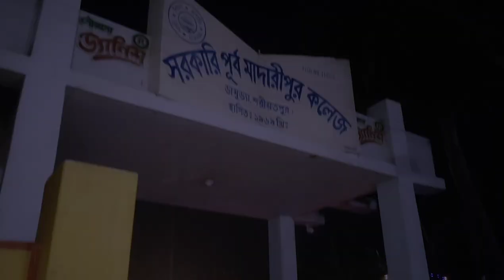নিজ গ্রামে Imran Mahmudul ll Fair & Concert ll Vlog 5 ll Maniruzzaman Siam ll Porshi ll lalon Band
Hey guys It's me a boy Maniruzzaman siam & welcome to vlog number 5.

This vlog is my college vlog.My College Fair & Concert.
Arranged by Amar Razzaq a voluntary organization.

Vlog location : My College Government Purba Madaripur College.

Imran Mahmudul, Porshi,Lalon band sumi Invited  this concert.
Guys Enjoy this Fair & Concert vlog.